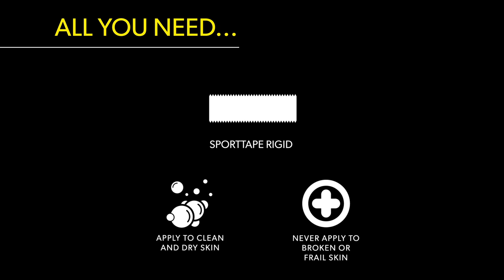How To Strap an Ankle for Stability Using Zinc Oxide Strapping Tape.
Learn how to apply Zinc Oxide Athletic Tape for ANKLE STABILITY using SPORTTAPE Zinc Oxide Strapping tape to provide support and pain relief.

Ordering for a club? Check out our Club Price Promise - we guarantee to beat your current supply quote. Put us to the test

STEP 1 - PRE WRAP
Fully wrap the ankle using Underwrap Pre wrap. Make sure that the Underwrap is applied tightly in a thin layer.

STEP 2 - ANCHOR
Apply an anchor strip around mid calf. Aim the tape slightly downward when applying as it will come back up when it wraps the leg and finish in the same position, this also allows for a little muscle expansion during exercise. Repeat 1-2 more times underneath to get a wider anchor

STEP 3 - STIRRUPS
Stirrup from medial to lateral around the calcaneus, repeat 2 or 3 times overlapping the tape by half each time. Be sure to apply tension when coming to the lateral side by pulling the tape slightly as this will help further restrict the medial rotation

STEP 4 - SUPPORT
For extra support angle the tape under the heel so that it both starts and finishes on the medial side, creating a '6' shape

STEP 5 - RE-ANCHOR
Repeat the anchors to secure your application

To LEARN MORE and BECOME A BETTER TAPER, sign up for our Taping & Strapping for Sport e-course

IMPORTANT:
- Here at SPORTTAPE we will do all we can to aid your sporting commitments but if pains persist please seek professional advice
- Stop using if you have an allergic reaction
- Do not use on broken skin
- SPORTTAPE is not a replacement for professional medical advice.